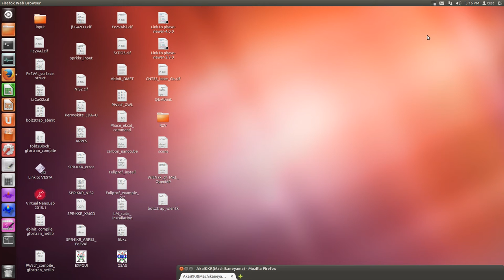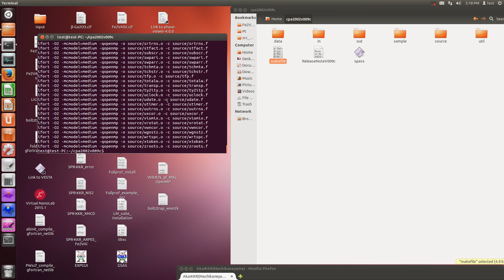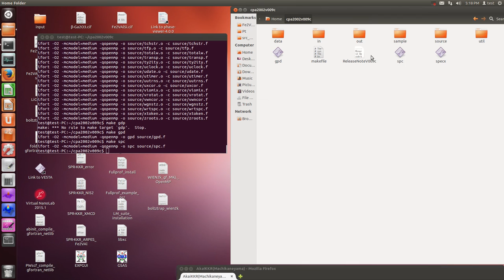Akai-KKR (download and compiling)